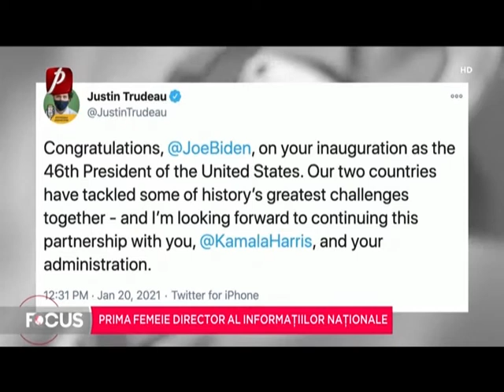Primele decrete semnate de Joe Biden